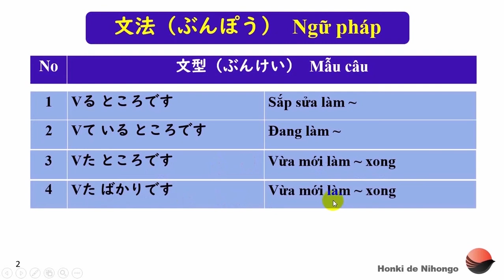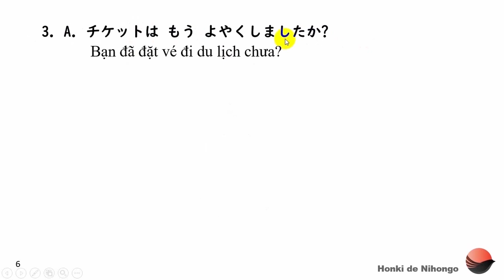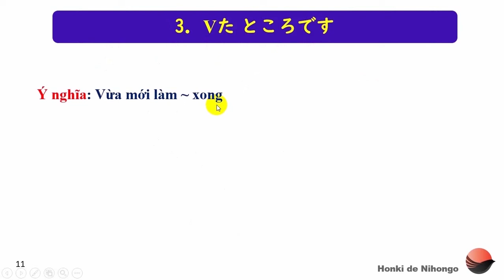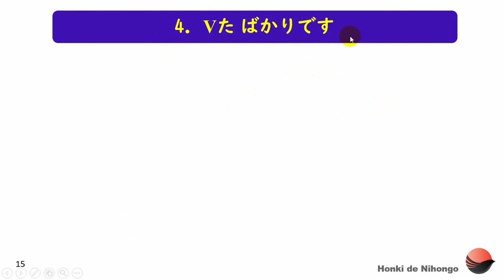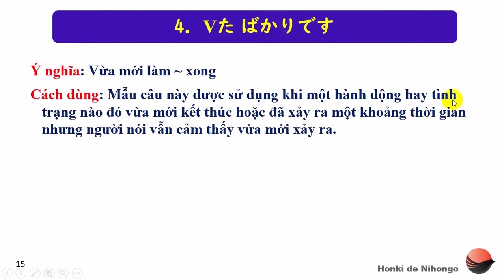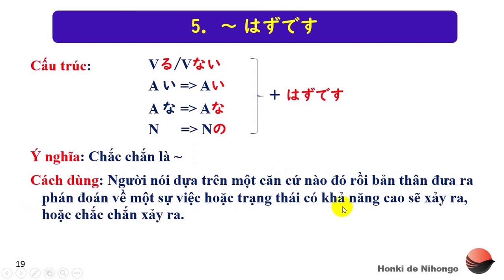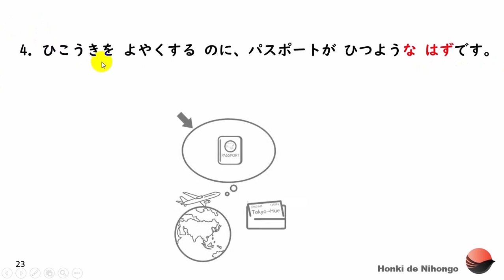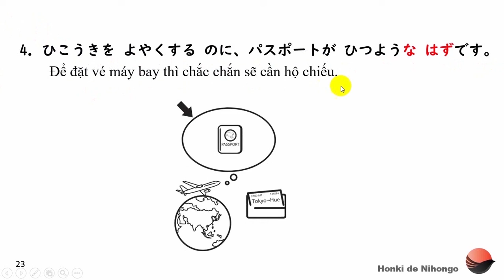Tổng hợp 50 bài NGỮ PHÁP tiếng Nhật N5,N4 ĐẦY ĐỦ NHẤT-Học tiếng Nhật sơ cấp-Bài 46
Học cách diễn tả thời điểm sắp sửa hình thành hay trạng thái vừa mới xảy ra.
Cùng với đó là mẫu câu Dự đoán về điều gì dựa trên căn cứ nào đó.

🌸CÓ HONKI NGẠI CHI TIẾNG NHẬT🌸

👉Học ngữ pháp tiếng Nhật là một vấn đề khiến cho những người học gặp khá nhiều rắc rối vì độ “muôn hình vạn trạng của nó”. Riêng việc chia động từ qua các thể thôi cũng khiến biết bao bạn “lao đao” rồi đúng không nào?
👉Ngoài việc phát âm chuẩn, từ vựng nhiều, đọc được Kanji thì muốn nói tiêng Nhật “chuẩn”, “đúng” thì còn  đòi hỏi bạn cần nắm thật chắc ngữ pháp, hiểu rõ cách sử dụng của từng từ, từng mẫu câu mới có thể vận dụng chính xác, truyền đạt hết nội dung mà mình muốn nói.
👉Bên cạnh đó, ngữ pháp là một phần quan trọng Ở TẤT CẢ CÁC CẤP ĐỘ TỪ N5-N1 trong các kỳ thi năng lực JLPT, NAT-TEST.
👉Tuy nhiên, việc học tiếng Nhật không đến nỗi “khó nhai” nếu bạn học đúng phương pháp phải không nào?
🎗Ngữ pháp khó, đã có Honki lo🎗
🌿Ứng dụng HonkiBasic học 50 Bài cơ bản với hình ảnh đẹp, âm thanh chuẩn:
Chúc các bạn thành công trên con đường chinh phục tiếng Nhật nhé🌸